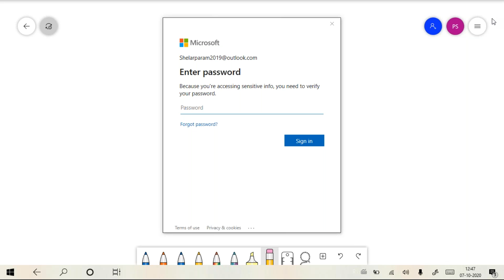Ideal Gas Concepts and Numericals 03